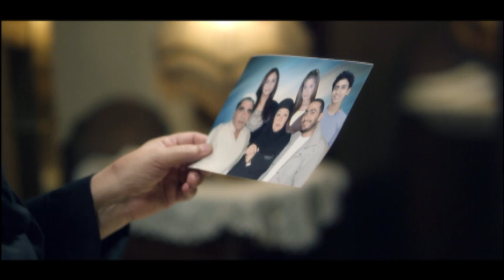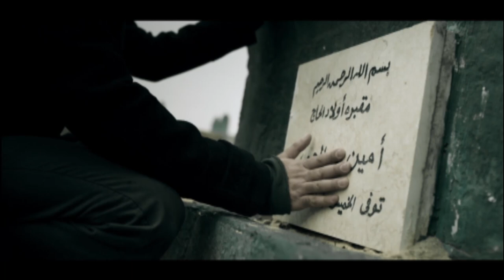مسلسل الهارب: الحلقة الرابعة والعشرون - بطولة تامر حسني / درة - Al harb Series